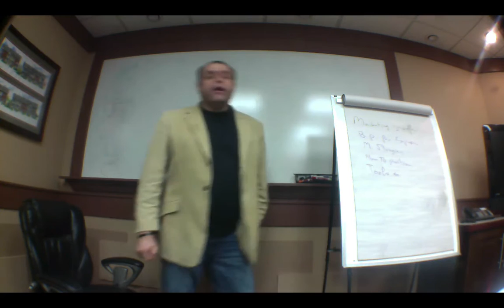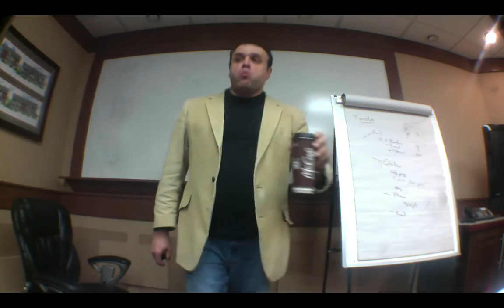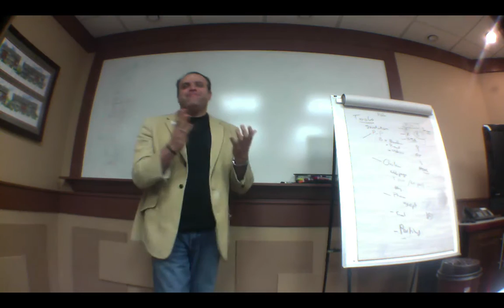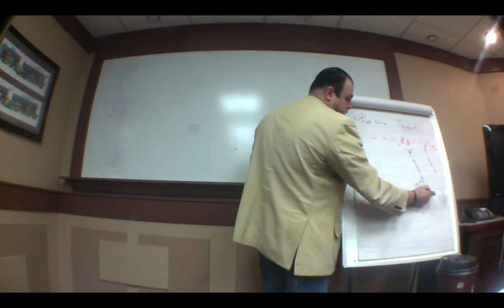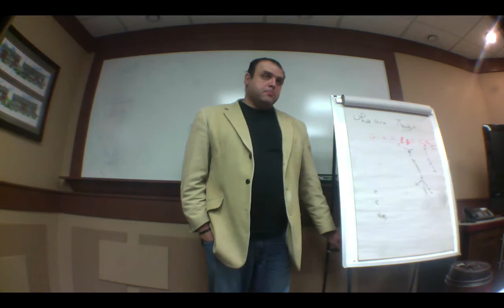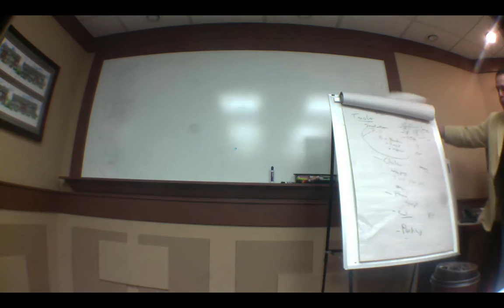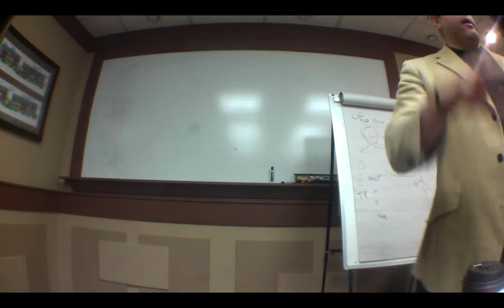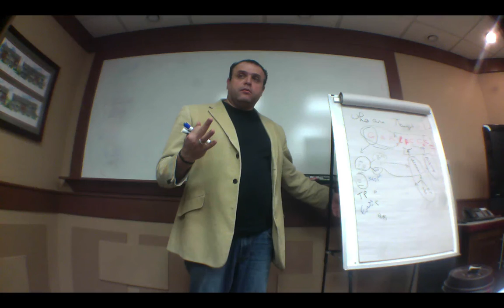Market Your Program 1/2